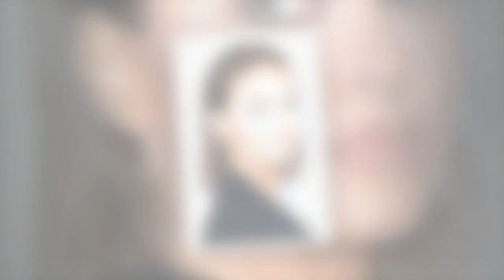"Je ne fais que pleurer" : Caroline Receveur toujours hantée par un drame intime six ans plus tard